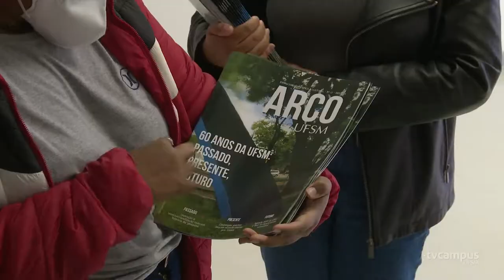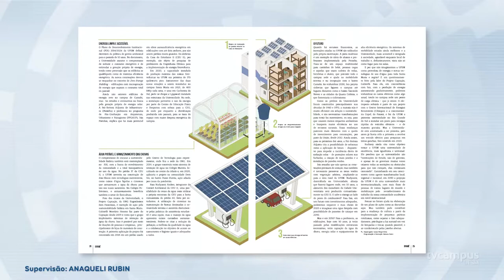Revista Arco lança 12ª edição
🕮 A Revista Arco da UFSM lança sua 12ª edição impressa!

🎓 A publicação traz os 60 anos da Universidade em uma abordagem que integra passado, presente e futuro da Instituição.